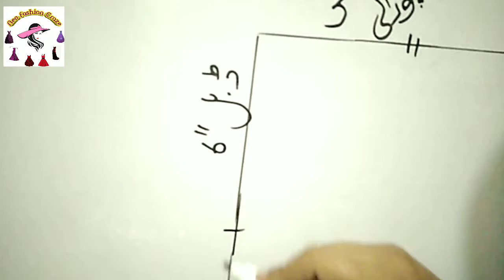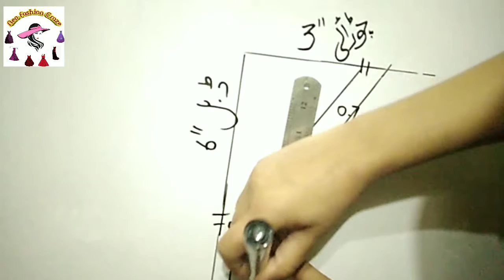How to Make Designer Vneckline with piping &draftingcutting and stiching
Aslamaolikum to all my friends.Welcome my channel Neo Fashion craze.thanks for your sport😍
In this video i teach you how to make Front designvneckline  draft cutting and stiching & next video .thise is basic cutting step by step.whether you can make dress ,you always decide what neckline you want .its help you to make neckline and my more video i hopefull the best for all .